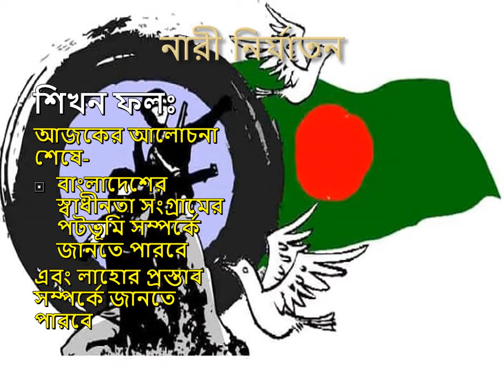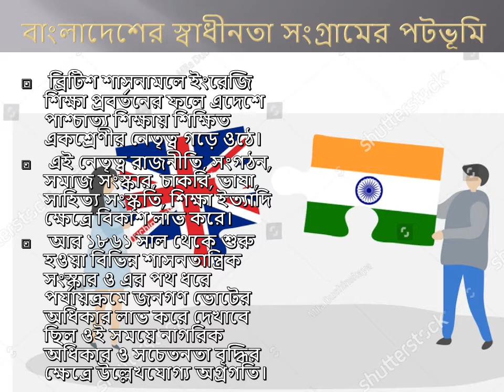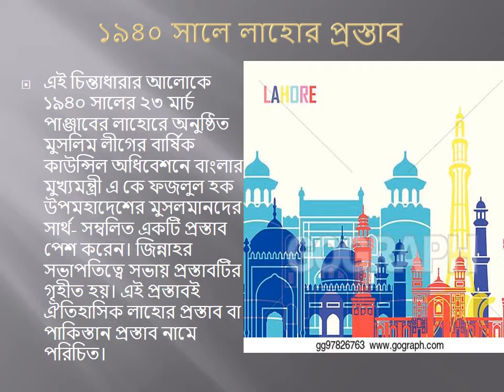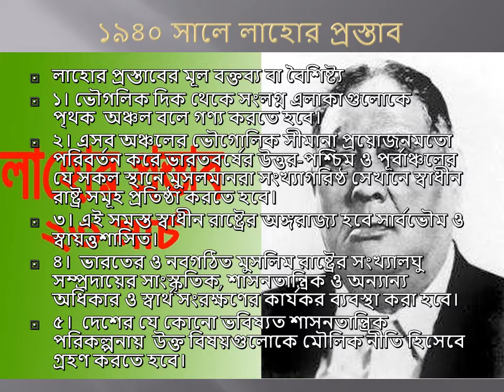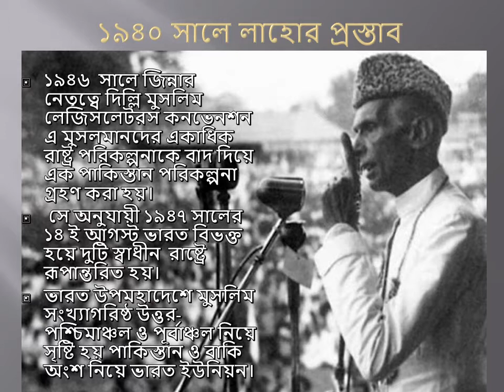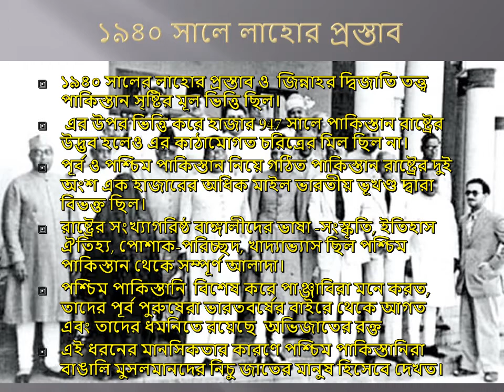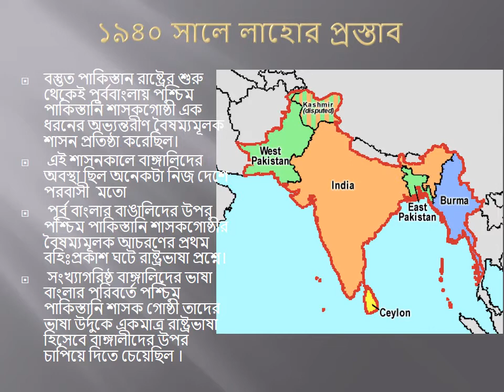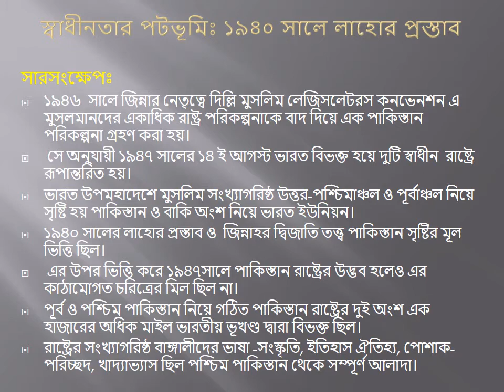Class IX - X, Civics - Chapter 10: স্বাধীন বাংলাদেশের অভ্যুদয়ে নাগরিক চেতনা(Part 1), Shireen Pervin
আশাকরি ভালো আছ। তোমাদের জন্য এই ক্লাসে আমি পৌরনীতি ও নাগরিকতার দশম অধ্যায় ‘স্বাধীন বাংলাদেশের অভ্যুদয়ে নাগরিক চেতনা’ নিয়ে আলোচনা করব। আজ প্রথম ক্লাসের ভিডিওটি দেওয়া হলো।